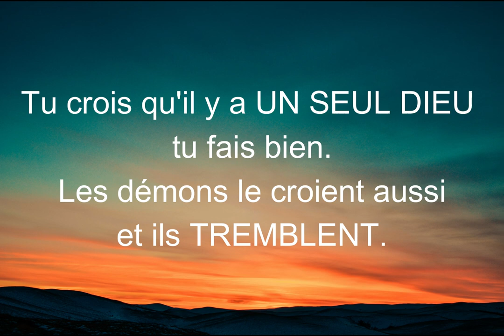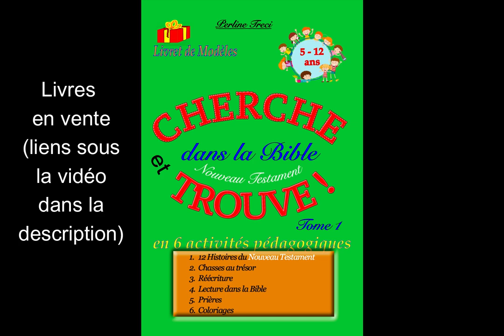Les démons existent vraiment... Bizarre ??? Histoire bibliques pour enfants de tresorsduciel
C'est l'histoire extraordinaire et diabolique de l'origine des démons ... et de la super puissance de Dieu sur eux et Satan.  Histoire biblique étonnante, intéressante et vraie, bien différente de ce que tu as l'habitude d'entendre...